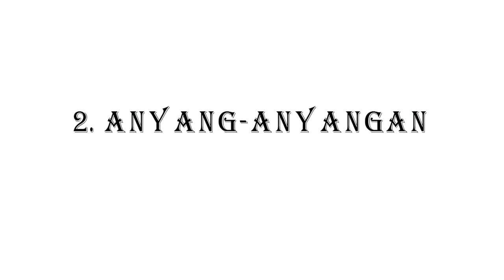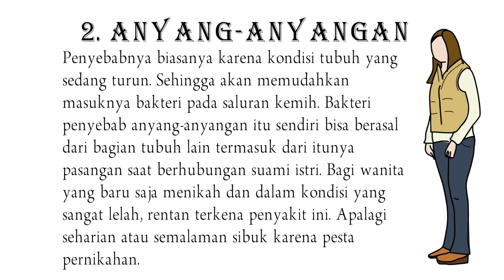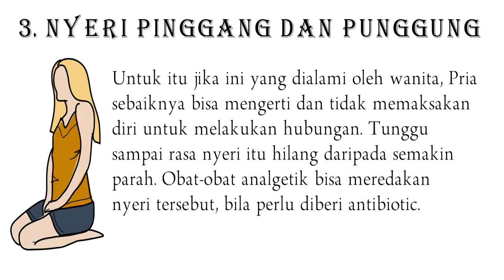TAK HANYA ENAK ENAK | Wanita Setelah Menikah Rentan Terhadap Rasa Sakit Ini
Wanita sebelum menikah dan sudah menikah memiliki kondisi serta aktivitas berbeda. Perbedaan ini termasuk juga aktivitas suami istri. Aktivitas hubungan suami istri tentu saja memberi pengaruh terhadap kondisi Wanita bahkan Pria.

Karena kebahagiaan setelah menikah, umumnya pengantin baru sering sekali mengabaikan kondisi kesehatannya. Banyak yang tidak memperhatikan kondisi tubuh, dan akhirnya seperti memaksakan diri untuk melakukan aktivitas yang seharusnya. Apalagi pihak Suami, terlalu "okol" dan pada akhirnya Istri juga yang harus merasakan dampaknya.

Kesehatan itu penting, apalagi untuk Wanita yang sudah menikah. Karena pada dasarnya Wanita yang baru menikah rentan terserang penyakit seperti berikut ini.